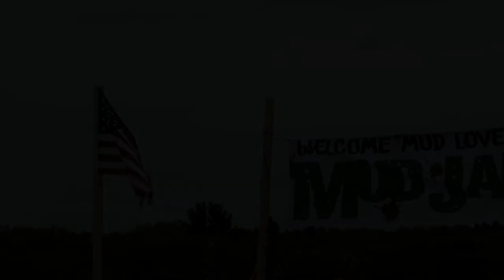MudJam 2017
Second event put on at Wojik's farm here in Blackstone, all around awesome event and mud filled day.